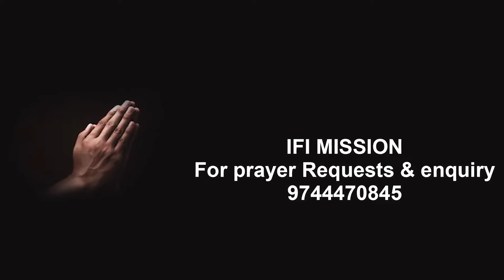വയനാട് ദുരന്തം! ഇങ്ങനെയൊക്കെ സംഭവിച്ചത് ആരുടെയെങ്കിലും പാപം നിമിത്തമോ?പറയാനുള്ളത്കാരിയച്ചൻ MSFS